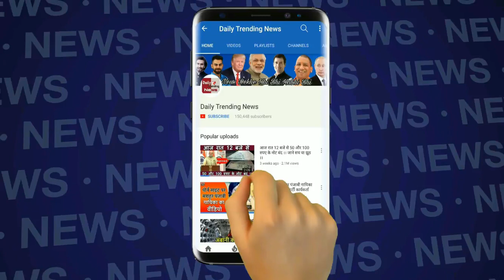भारत देगा चीन को मुहतोड़ करारा जवाब जाने के लिए देखिये भारत और चीन में जंग